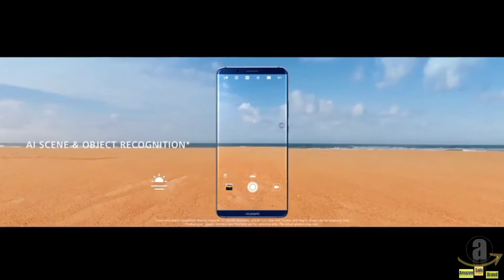Huawei Mate 10 Porsche Design Factory Unlocked 256GB Android Smartphone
Porsche design and Huawei have joined forces to build a breathtaking high-performance luxury smartphone with a sleek handcrafted exterior. Connectivity-Wi-Fi 2.4 G / 5 G, BT4.2, support BLE, USB Type C, DisplayPort 1.2, Support aptX / aptX HD and LDAC HD Audio
The Porsche design Huawei mate 10 user interface has been precision engineered to deliver a new level of performance-driven smartphone experience
The Porsche design Huawei mate 10 has been specifically designed with an impressive memory cortex. With a combination of 6 GB RAM and 256 GB ROM it has the highest specs of the Huawei mate 10 Series
Huawei new intelligent Leica Dual Camera with and AI powered real-time scene and object recognition delivers exceptional image quality with minimal effort. Octa-Core CPU (4 x Cortex A73 2.36 GHz + 4 x Cortex A53 1.8 GHz) + i7 co-processor, Mali-G72 MP12 GPU
HUAWEI’s Supercharge technology not only provides a whole day of power with a single 20-minute charge, its 15-layer safety system is certified by TÜV Rhineland